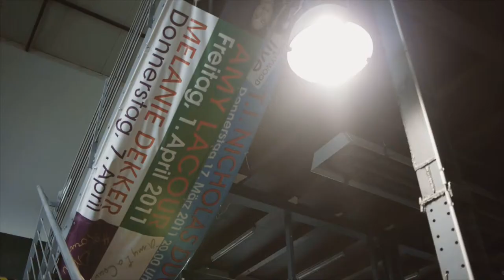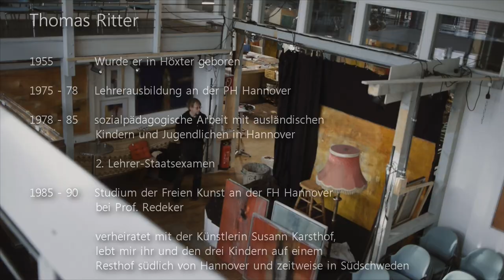Thomas Ritter - Ein Künstlerportrait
mehr kunst